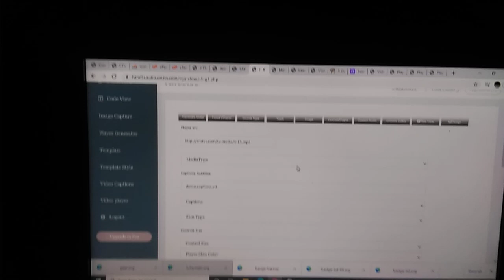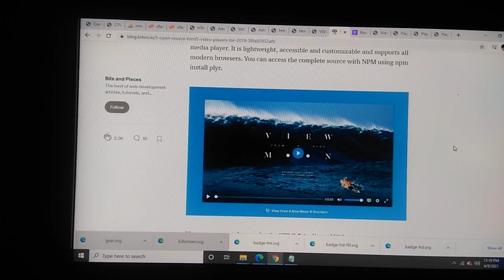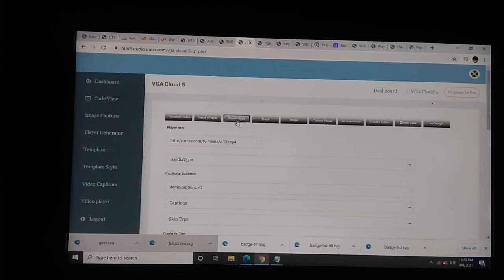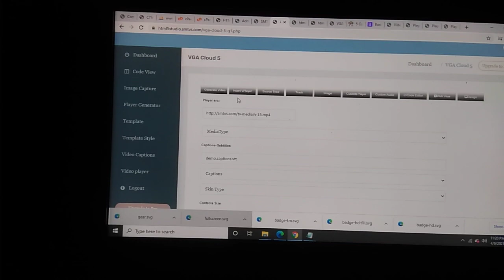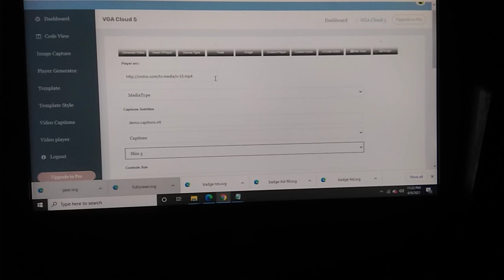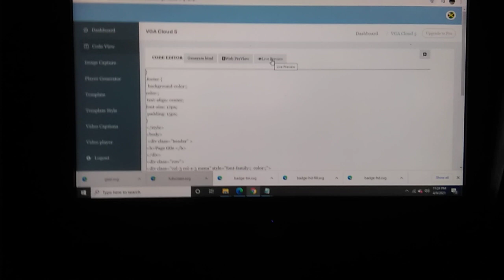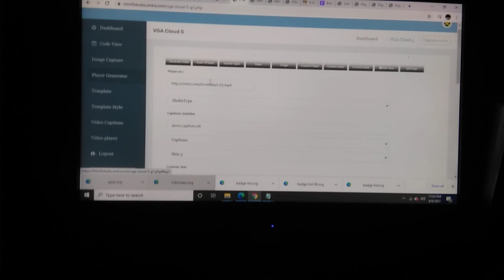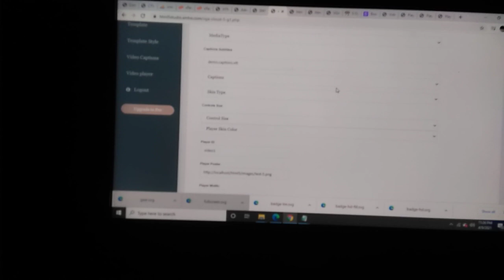April 9, 2021